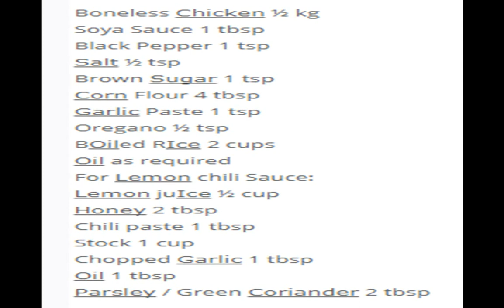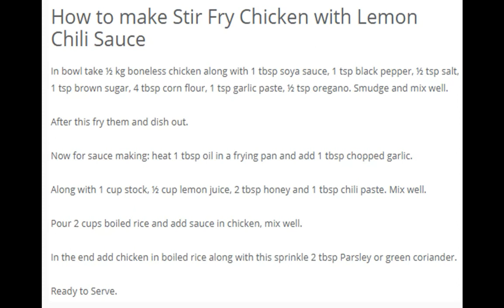Stir Fry Chicken with Lemon Chili Sauce Recipe